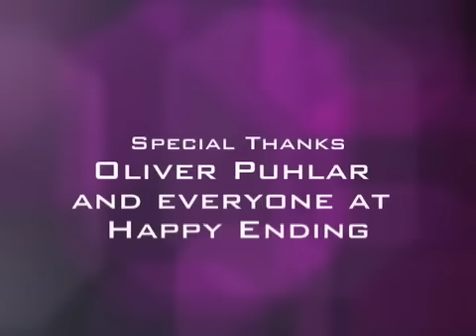Casual Disco Music Video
directed & designed by Tariq Abdus-Sabur. Music by Disco Pusher